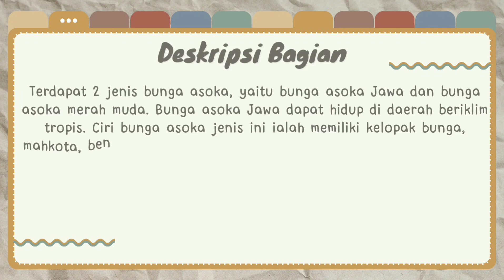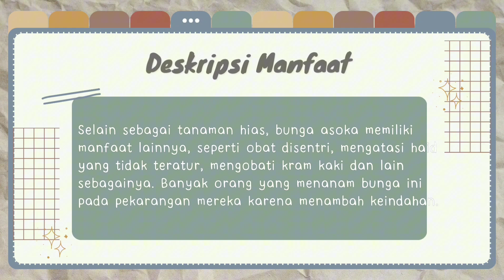Tugas Bahasa Indonesia kelas 10 tentang Hasil Observasi Bunga Asoka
Kelas: 10-1
Nama Anggota:
Ade Irma Firnanda (2)
Auladina Safarina (7)
Citra Aulia (9)
Lisha Aura Amelia (19)
Meuthia Rahmadhani (21)